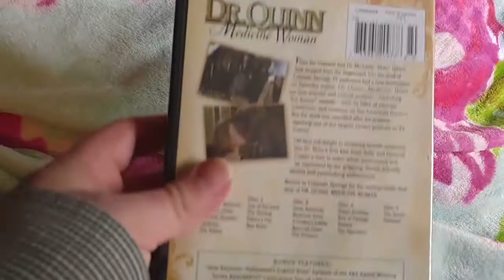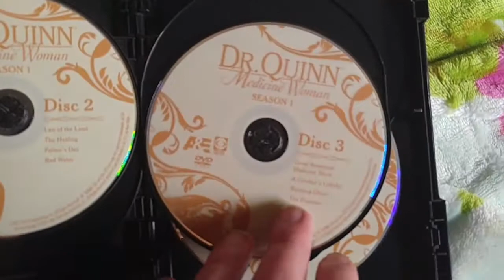Dr. Quinn Medicine Woman:The Complete Season 1 DVD Unboxing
Here Is The Unboxing Of Dr. Quinn Medicine Woman:The Complete Season 1

Special Features:
Biography:Jane Seymour Documentary
Interactive Tour Of 19th Century Colorado Springs
Series Awards And Honors
Cast Biographies & Filmographies
Photo Gallery